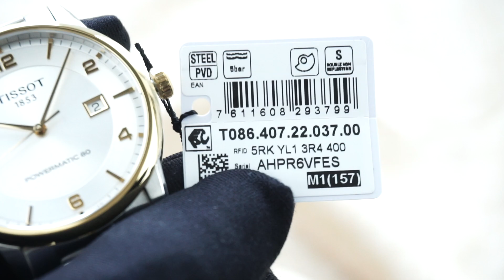TISSOT LUXURY POWERMATIC 80 T086.407.22.037.00 T0864072203700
► Địa chỉ: số 254 Lê Trọng Tấn, P. Khương Mai , Q. Thanh Xuân, Tp. Hà Nội